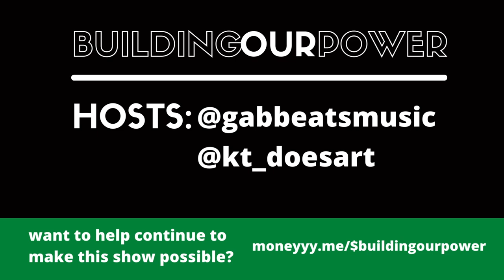Armed Defense of the Commune! | Community Control of the Poor Community by Lorenzo Kom'boa Ervin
- Audiobook reading of Community Control of the Poor Community by Lorenzo Kom'boa Ervin. Final Part